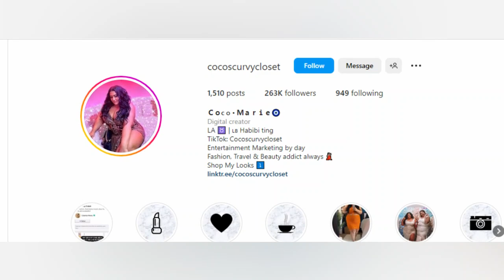Pretty Plus Size Model Coco Marie Biography | Lifestyle | Body Measurements | Family | Net Worth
Coco Marie is a plus-size model, Social media star and digital creator, and social media personality. She was born and raised in Los Angeles, California. Coco loves her body and she is also a good example for all curvy women.

Know all the interesting facts about Coco Marie in this video like her age, biography, lifestyle, Career, Facts, Net Worth, Family, early life, Body Measurements, and many more.

0:00 - Coco Marie Intro
0:22 - Coco Marie Biography
1:45 - Coco Marie's Body Measurements